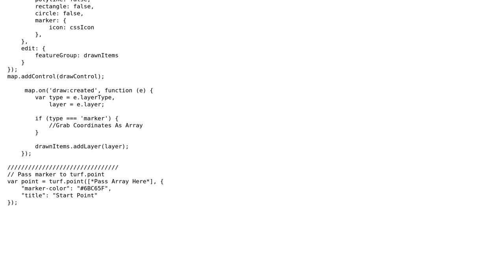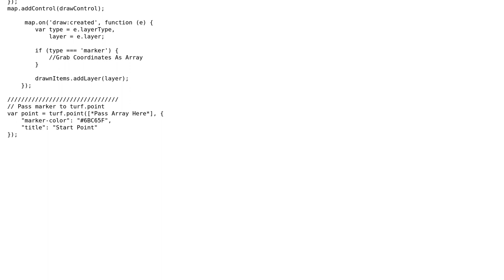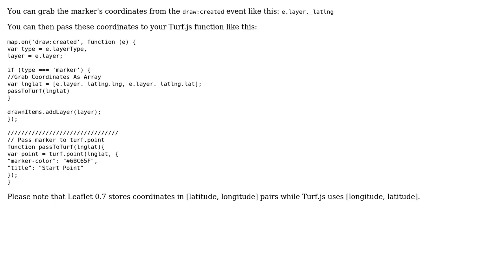GIS: Pass Leaflet Draw Marker to Turf.js point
With thanks & praise to God, and with thanks to the many people who have made this project possible! You are responsible for your own actions.